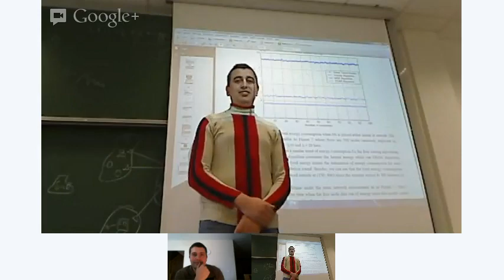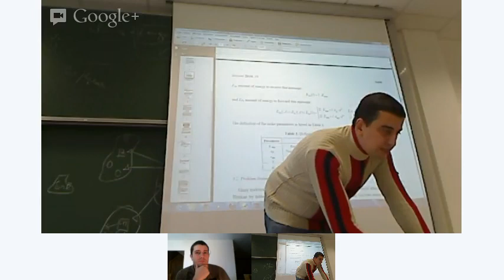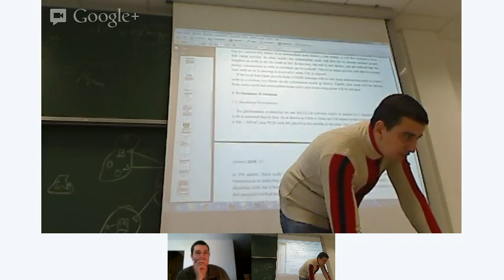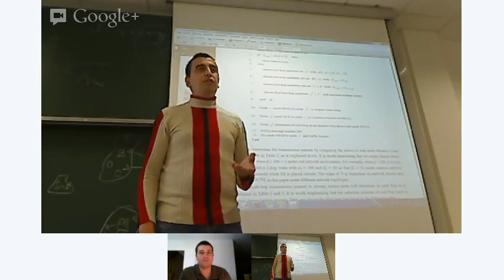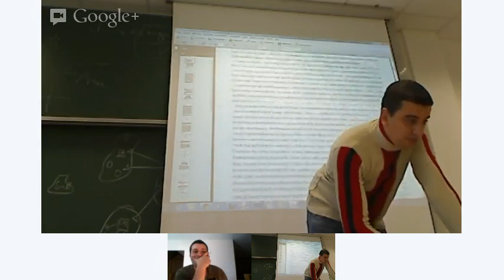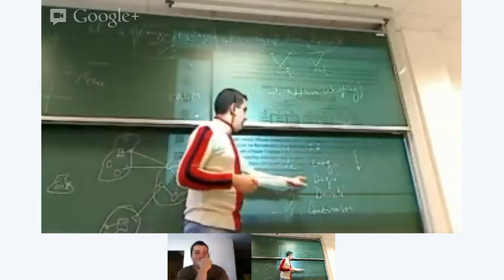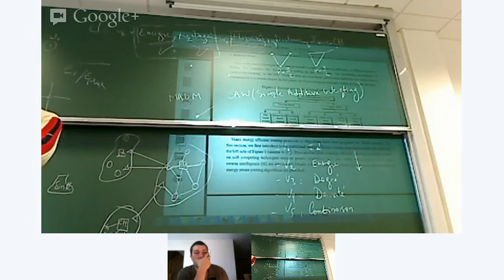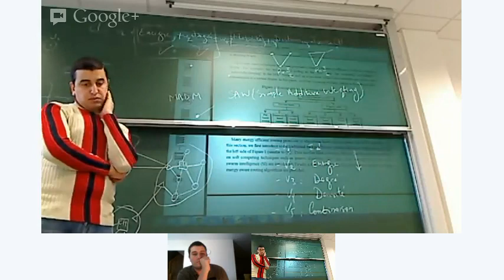Bozzo Working Group